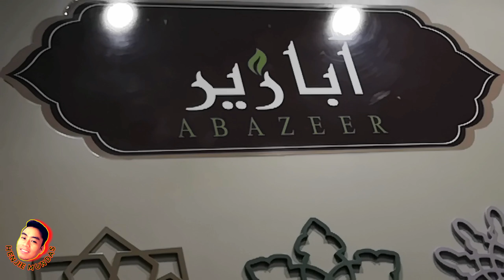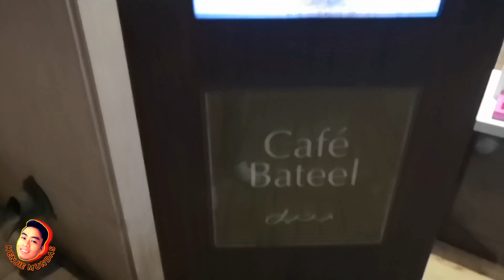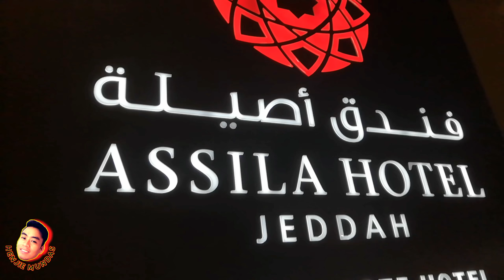TRABAHO NAMIN DTO... ( life in jeddah saudi arabia )